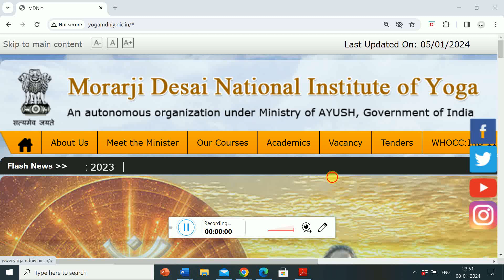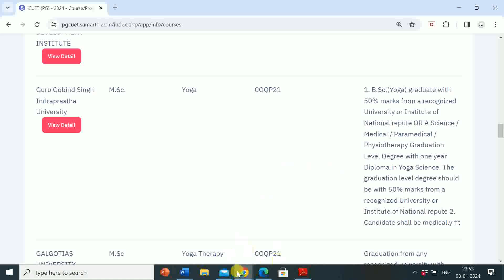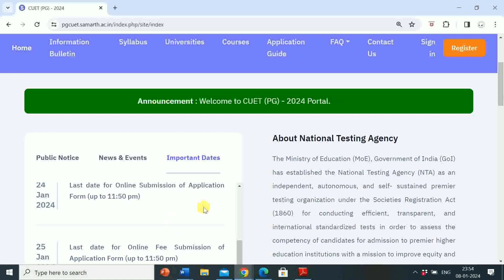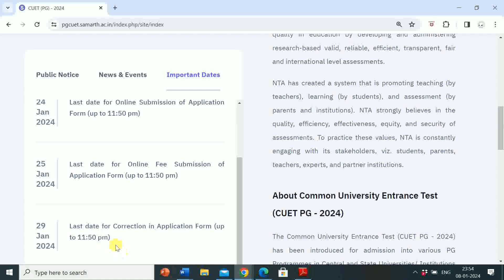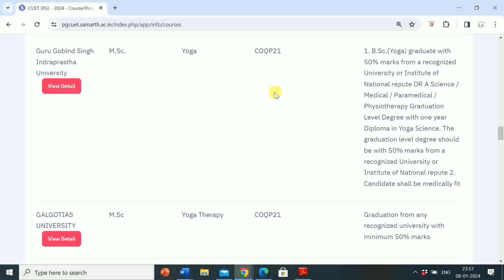MORARJI DESAI NATIONAL INSTITUTE OF YOGA, DELHI | MSc. YOGA ADMISSIONS 2024-25 | ELIGIBILITY